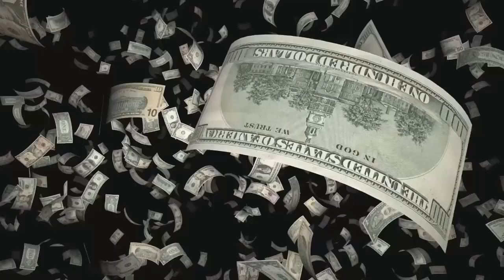Sermon: Art and the Coming Storm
I just can’t help it. Over my developing adult years, I’ve interpreted most forms of popular art to be clueless; ignorant. Of course, when you hear an interview with one of these artists, you know exactly why. They’re fake...